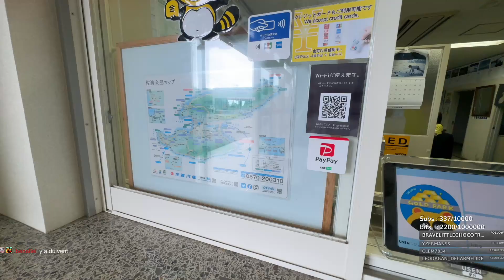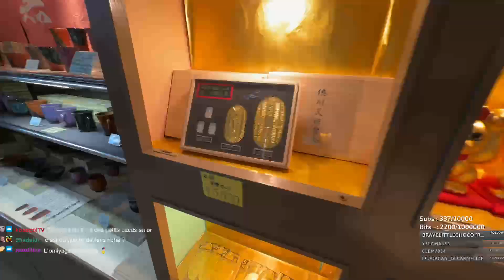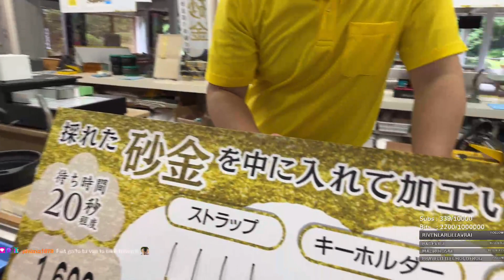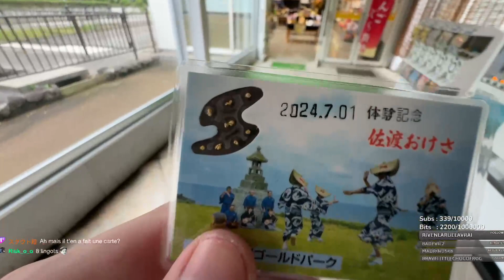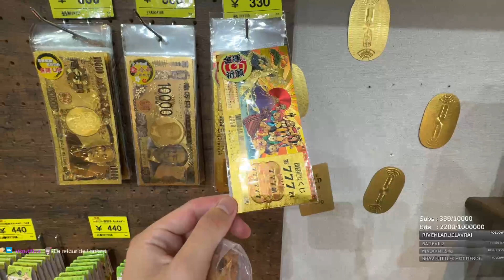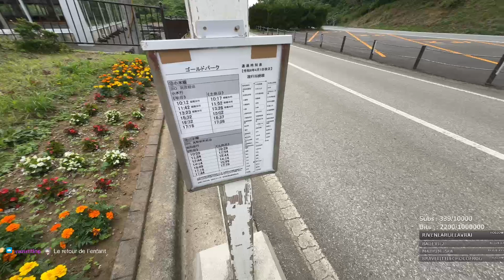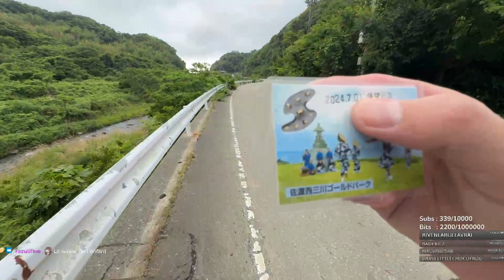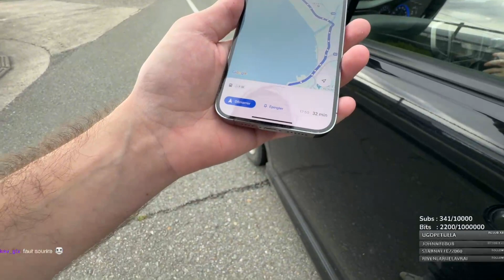[JAPON] Sadogashima, on cherche de l'or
Viens sur Twitch pour ne rien rater !